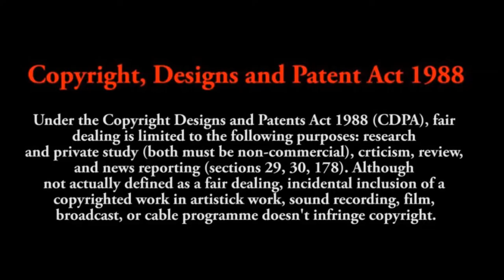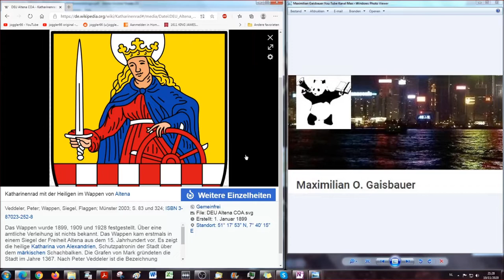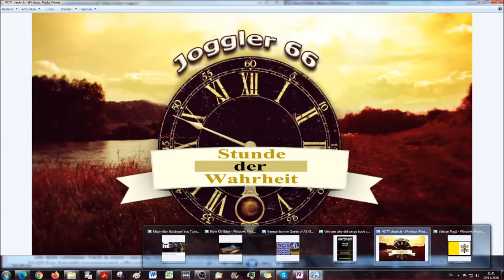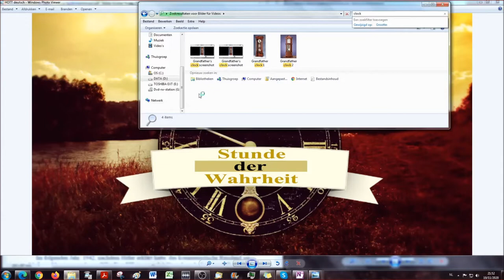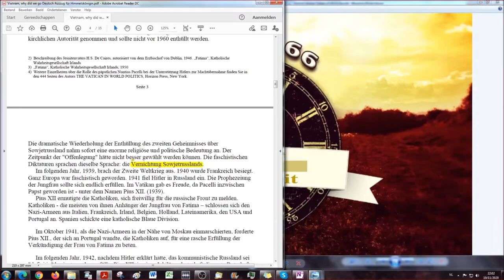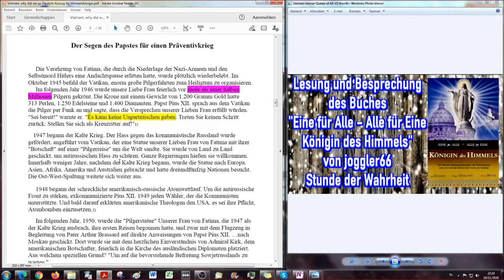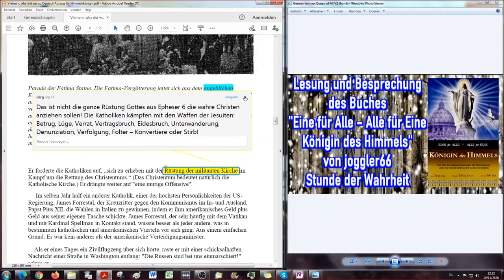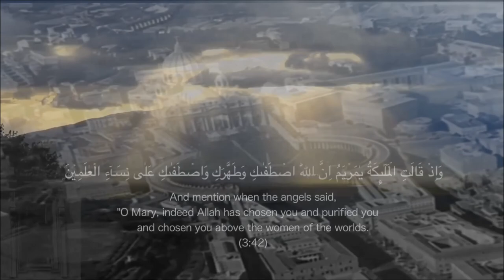Die Himmelskönigin: Papst Pius XII:" Seid Bereit! Stellen Sie sich als Kreuzritter auf!" - EFA # 54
Zweiter Teil der extra Lesungen um das Thema weiter zu vertiefen mit Avro Manhattan seinem Werk "Vietnam - Why Did We Go?" - "Vietnam - Warum zogen wir in den Krieg?". In den kommenden Lesungen wird nicht nur die Rolle der "Himmelskönigin" in diesem von Jesuiten und der römisch katholischen Kirche iniziierten Konflikt besprochen, wir gehen auch auf das aktuelle Tagesgeschehen in diesem Zusammenhang ein.
Kommentare die sich nicht auf das Thema der Lesung beziehen werden gelöscht oder von mir ignoriert.

Marientitel

Canon Lawyer, Doctor of Thomistic Theology and former secretary to Cardinal Stickler, Fr. Gregory Hesse explains why the Second Vatican Council can not possibly be a Council of the Catholic Church.